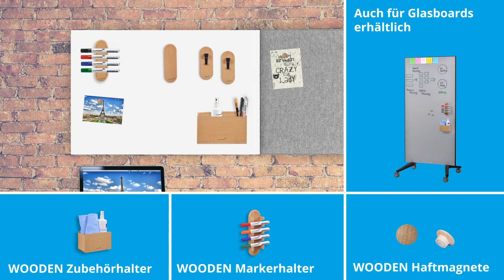Legamaster Flipchart-Zubehör Wooden